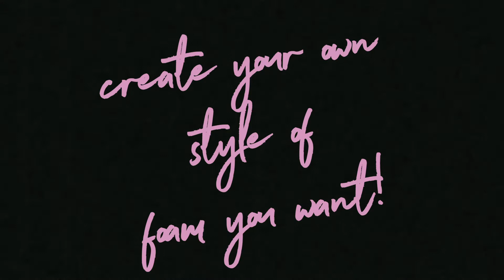(DIY PROJECT)ครีเอทโต๊ะใหม่ แบบดีไซน์เนอร์แบรนด์ DIY AESTHETIC FOAM TABLE | RUBY THE JOURNEY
ครั้งแรก! กับมุมใหม่ในบ้าน จัดโดยของ DIY ต่าง ๆ ที่ทำมา กระจกโฟม และ โต๊ะโฟม ที่เพิ่งทำเสร็จหมาดๆ จัดให้เข้าที่เข้าทางในบ้านใหม่ที่อยากลองสร้างสรรค์เฟอร์นิเจอร์เองทั้งหมด!
DIY PROJECT 🪚 ที่ได้ inspiration มาจาก GustafWestman ดีไซน์เนอร์ชาวสวีเดน ทำเฟอร์นิเจอร์ต่างๆ ผ่านแนวคิดที่แปลกใหม่ ใช้ PU Foam มาสร้างสีสันให้ของใช้ต่างๆ น่าใช้ยิ่งขึ้น :D
📍อุปกรณ์ที่ต้องเตรียม
- โต๊ะไม้เก่า
- PU Foam
- สีกระป๋อง
หวังว่าวิดีโอนี้จะทำให้ใครหลาย ๆ คน ลุกขึ้นมาขยับขยาย เฟอร์นิเจอร์ในบ้าน จัดมุมใหม่ คิดอยาก DIY ของที่มีอยู่ที่บ้านแล้วดูบ้างนะคะ
คราวหน้า Ruby The Journey จะ DIY อะไรกันต่อไป โปรดติดตามมมมม ;- )